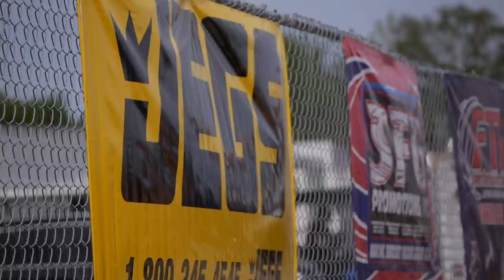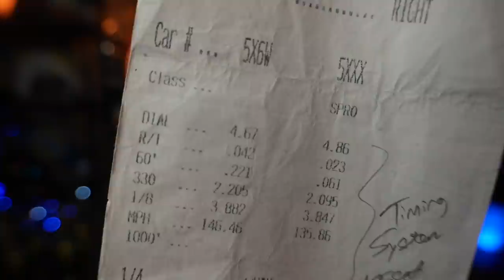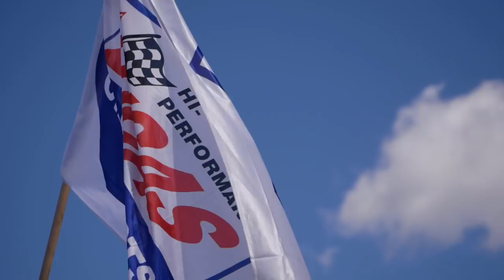Bad time to CRACK UNDER PRESSURE | SFG 350 in Cedar Falls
The next time I'm able to turn on 8 win lights in a row, I hope it's all on one entry! Today's video brings big money bracket action from the SFG Promotions 350 event at Cedar Falls Motorsports park.

Thanks to today's video sponsor! Lucas Oil Products at Punisher Racing!

MANY THANKS to all the great people and companies who have stepped up to support GallStar TV this season and to help get this 565 BBC equipped dragster race ready! Show them your support! 👇

 - All racers have a shot at LIFE CHANGING MONEY at SFG.

 - LEARN how YOU can have a sponsor. This is where you start. 👊
- MASTER CLASS (includes logo design, proposal design, hero cards, coaching, and much more)

🐌 WANNA SEND ME SOMETHING?:
                GallStar TV